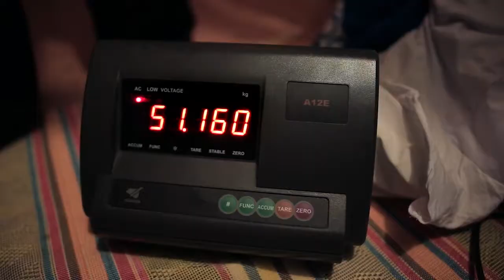Zero to pudiom trailer / آنونس مستند صفر تا سکو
کارگردان : سحر مصیبی
تهیه کننده : طهورا ابوالقاسمی / مهتاب کرامتی